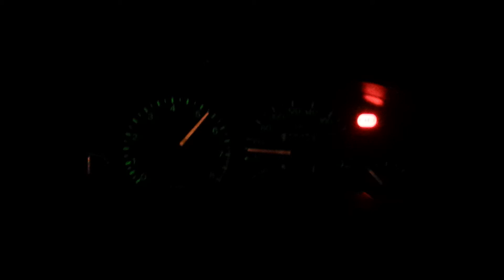Toudie drive mondeo v6 malinowka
Toudie drive